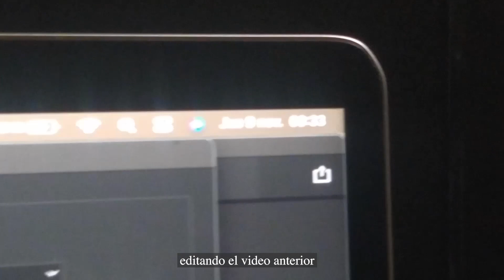después de seis meses, vuelvo🤭✨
en este video verán un resumen desde septiembre a diciembre 2023, algo tarde pero mejor tarde que nunca! espero que les guste y nos vemos en el siguiente video...

Free Music for Videos 👉 Music by Naomi - It's 2AM and I'm thinking about You